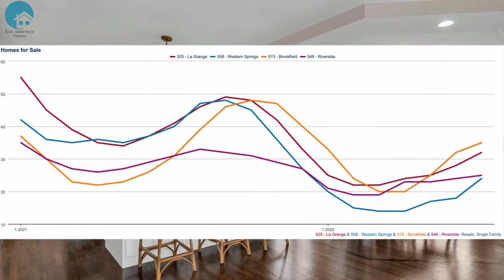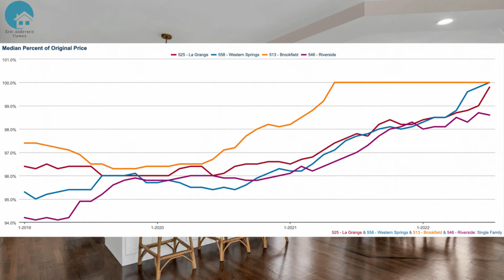Is Shopping for a Home Still an Extreme Sport? | Tips for Buyers (September, 2022)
It’s still a competitive market for homebuyers. In this video, we will review the current state of the market from the perspective of buyers, look at some of the upsides of buying a home now, and discuss strategy for writing a competitive offer.

Did you enjoy this video or find it helpful?

Eric Andersen, B.A., M.Div.
Owner/Designated Managing Broker, Eric Andersen Homes

I have a number of awards and designations, including:
⭐️ Platinum 2021 Top 1% Sales Award (Mainstreet Organization of REALTORS®)
⭐️ Top 3 REALTOR® in Brookfield, IL (2021)
⭐️ 20 under 40, class of 2021 (Mainstreet Organization of REALTORS®)
⭐️ Gold 2020 Top 3% Sales Award (Mainstreet Organization of REALTORS®)
⭐️ Endorsed Local Provider (RamseyTrusted)
⭐️ Best of Zillow
⭐️ Pricing Strategy Advisor (National Association of REALTORS®)
⭐️ Certified Staging Consultant (Mainstreet Organization of REALTORS®)